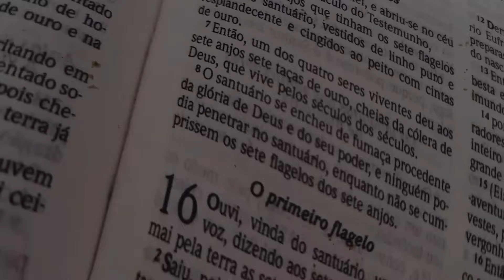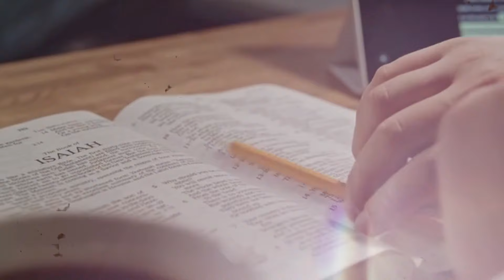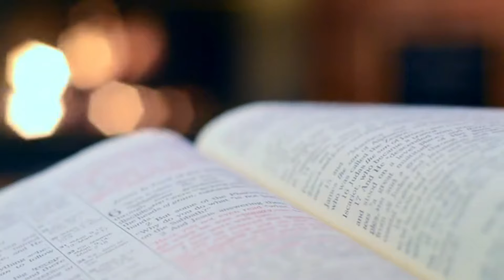7 COPAS DEL APOCALIPSIS - Descubra las últimas plagas de la ira de Dios